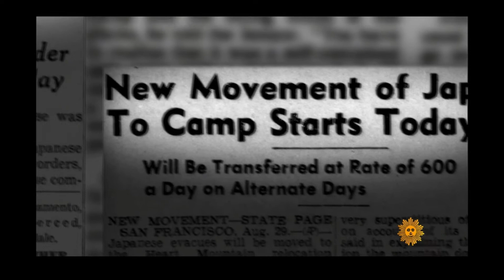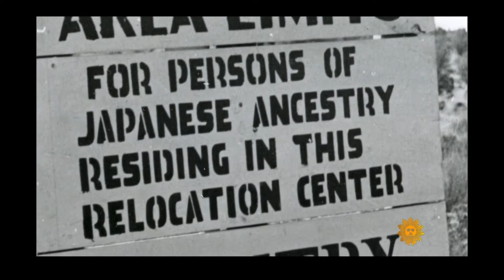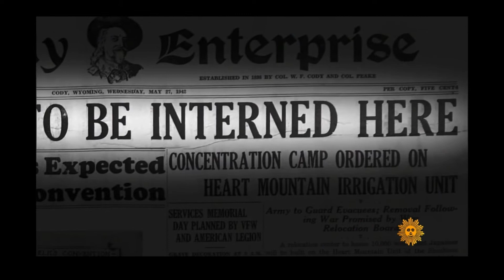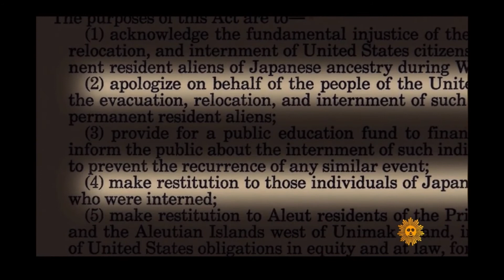Norman Mineta - An (Asian) American (Boy Scout) Story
Norman Y. Mineta is an American politician and became the first Asian American Cabinet Secretary (Commerce) under President Clinton.  He later served as Secretary of Transportation under President George W. Bush who awarded him the Medal of Freedom in 2006.